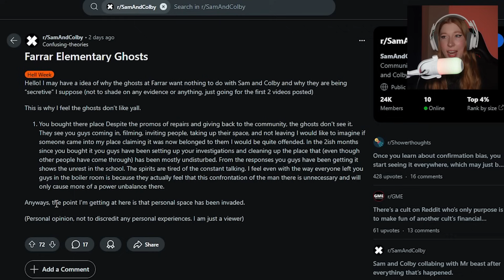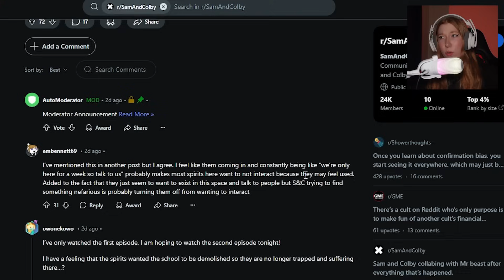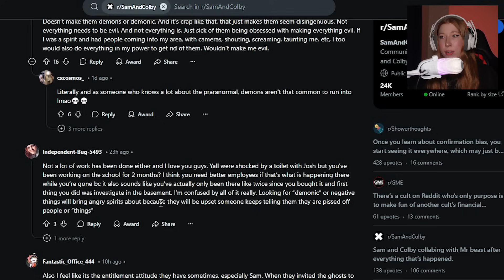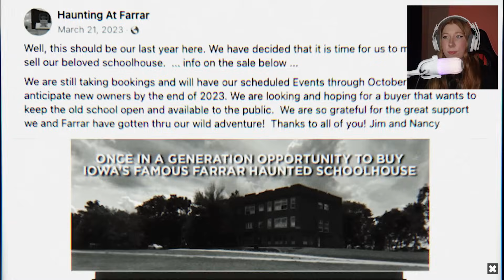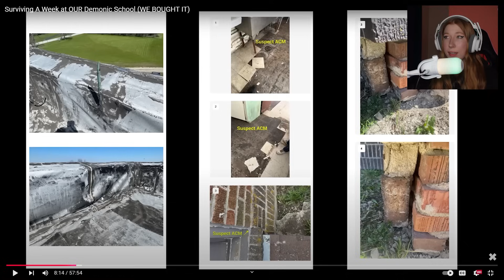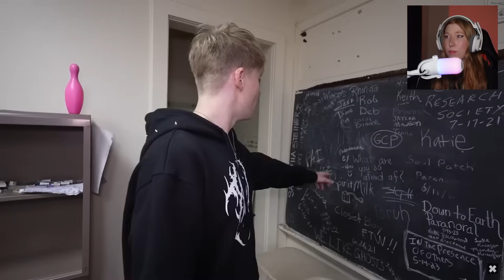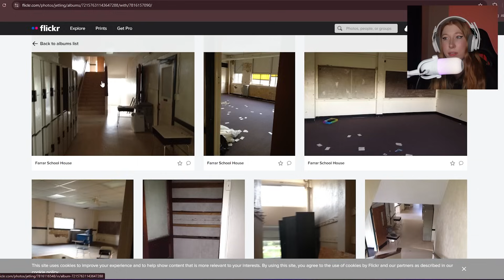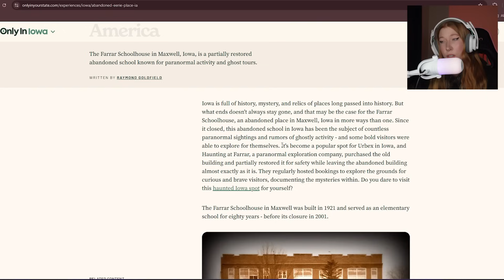Sam and Colby's Hell Week is Getting Hate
Its currently Sam and Colby's Hellweek and some fans are upset about the series. From the few episodes being released, to the alleged disrespect to the spirts at Farrar Elementary School. Lets discuss if these "fans" are giving hate for no reason, or are their points valid.